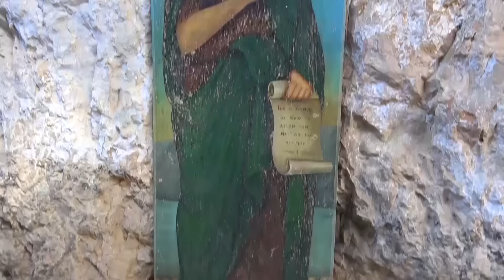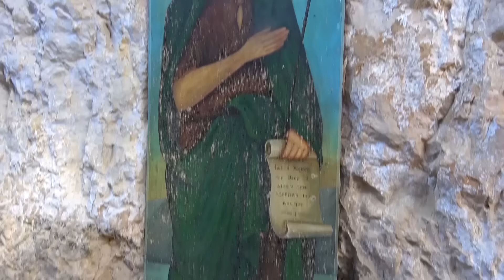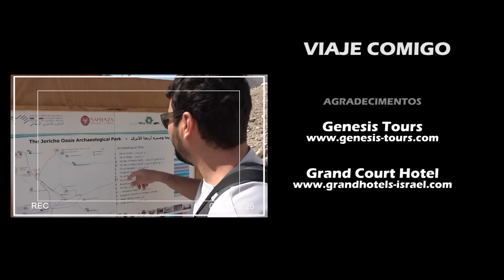JERICÓ - A cidade de 4 mil anos | PALESTINA e ISRAEL | Programa Viaje Comigo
Quando estivemos em Israel, nós visitamos o território da Palestina, aonde está a cidade de Jericó. Essa cidade tem mais de 4 mil anos e muita história para contar. Na Bíblia, é mencionada uma batalha, aonde trombetas derrubaram suas muralhas. Zaque, o cobrador de impostos que subiu em uma árvore para ver Jesus, também morou em Jericó. Quer conhecer essa cidade? Então, Viaje Comigo!
ERRATA: Mencionamos de forma errada que a Fonte de Água foi purificada por Elias. Na verdade ela foi purificada por ELISEU, como está escrito na Bíblia em II Reis.

00:00 Início
02:20 Jericó - A cidade de 4 mil anos
22:25 Gold Trip